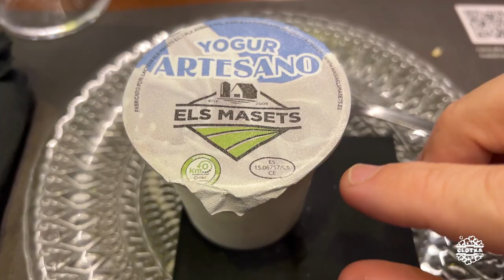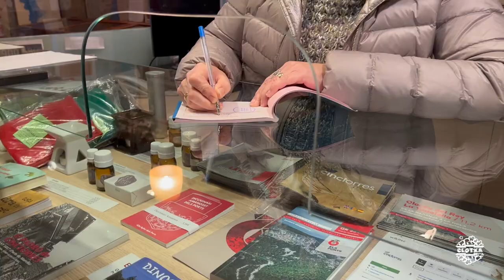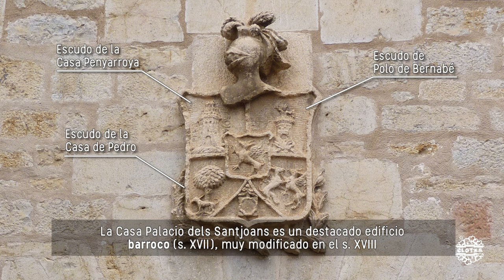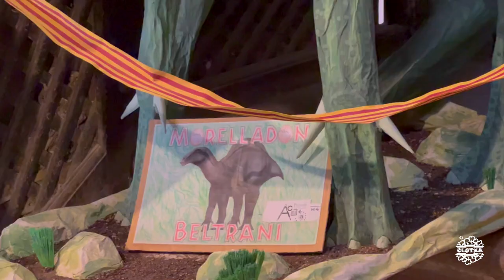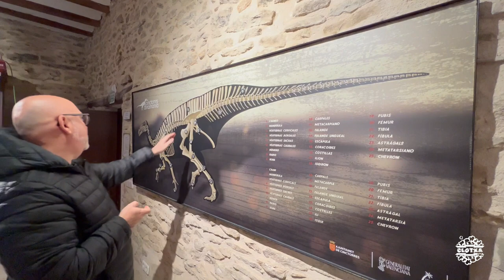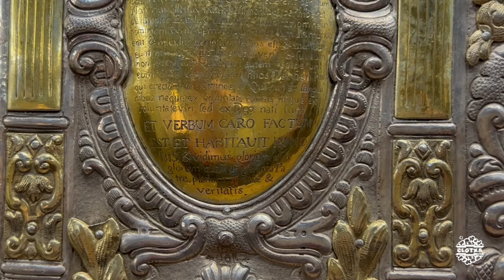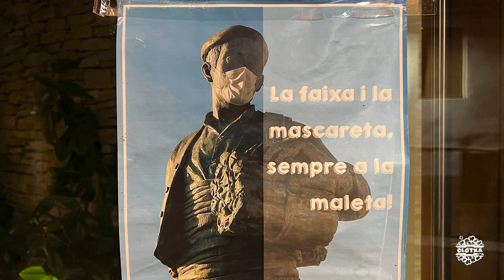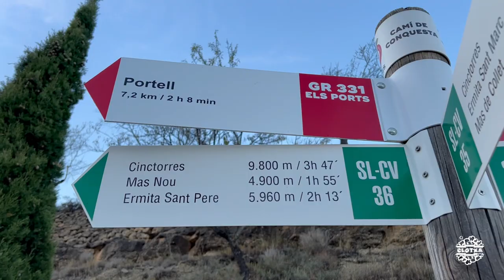CCTCastelló | Cinctorres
Hotel y Restaurante
1.El Faixero ( )

1.El Peiró
2.Oficina Turismo. Antiguo Almudín
3.Casa Palacio Santjoans. Museo Dinomania
4.Museo de la Faixa. Antiguo Hospital
5.Casa de la Vila (Ayuntamiento)
6.Iglesia parroquial de Sant Pere Apòstol (San Pedro Apóstol)
7.Ermita Sant Lluis
8.Ermita de la Mare de Déu de Gràcia
9.Yacimiento Dinosaurios Anna
10.Callejeo, casas solariegas, Plaça del Pou, …